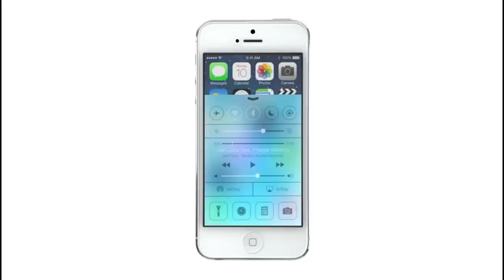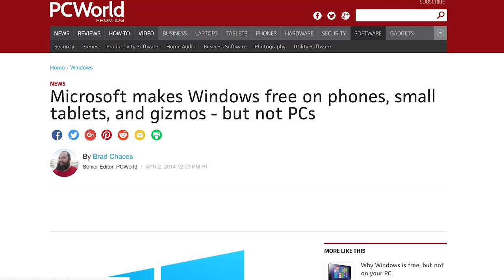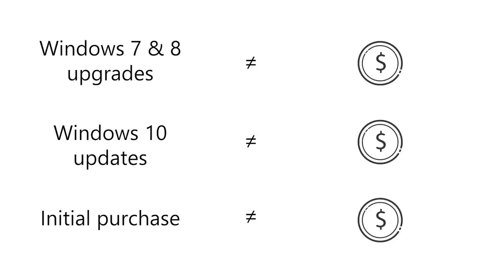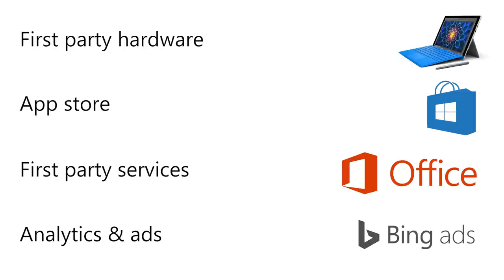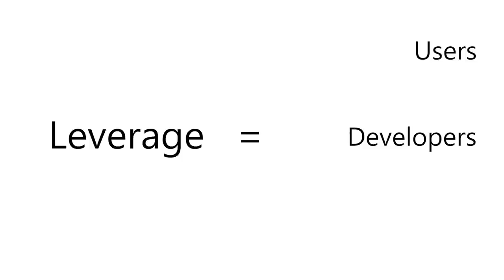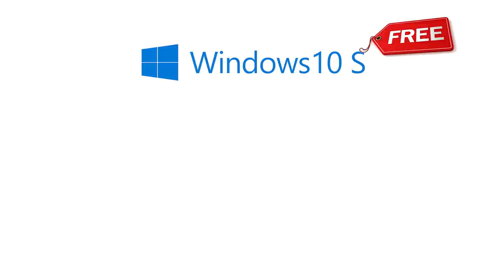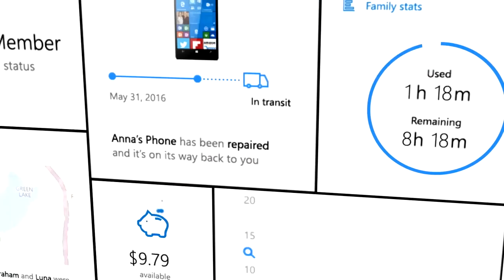Why Windows 10 will soon be free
You currently have to pay for Windows 10. Not for long though! The Story Behind Series - Episode 21.

Camera: Sony RX100 III
Microphone: Zoom H1
Monitor: Dell Ultrasharp 25
Mouse: Logitech MX Master: amzn.to/2if2tnr
Tripod: Coman CN-0
LED lights (white): Yongnuo YN300
Color LED light bulbs: Revogi Lightbulb
Color LED desk light: Revogi Candle
Color LED strip: Revogi LED Strip
Portable SSD: Samsung T1